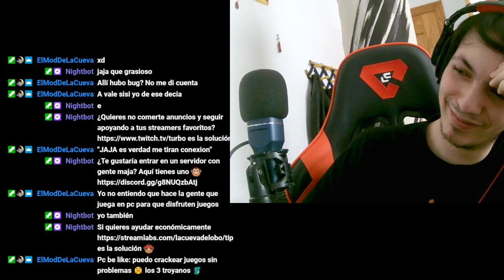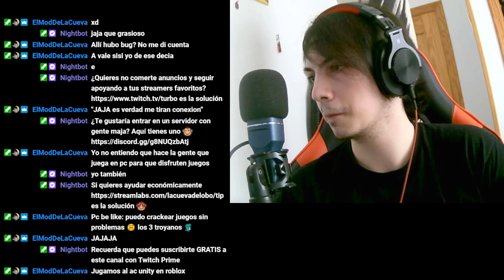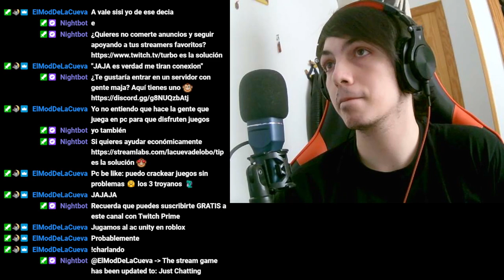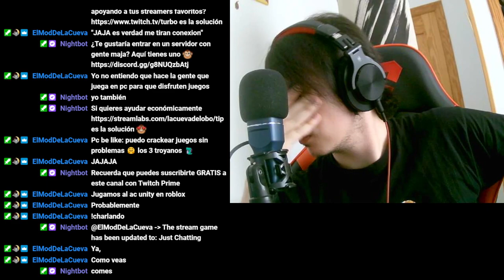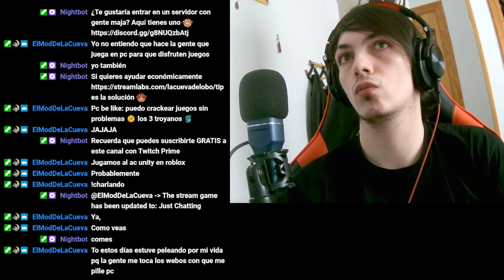Assassin’s Creed Unity 🗡️ ¡El problema que nos detiene! 😱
Descubre el intenso capítulo de Assassin’s Creed Unity donde enfrentamos un desafío inesperado que nos obliga a dejar de jugar. ¡No te pierdas la acción y emoción de esta aventura épica! 🎮🔥